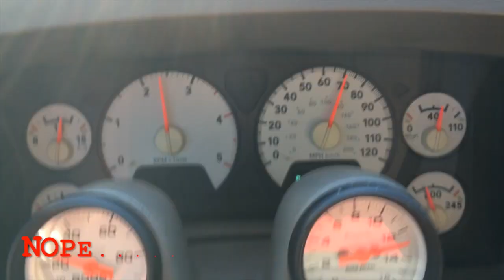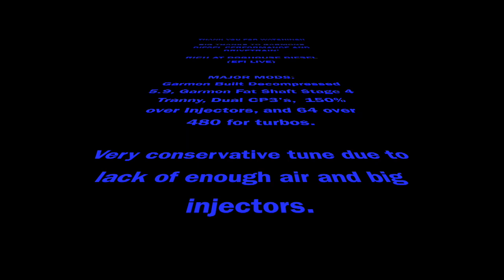Gunnys Traction Problems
This video is about Gunnys Traction Problems